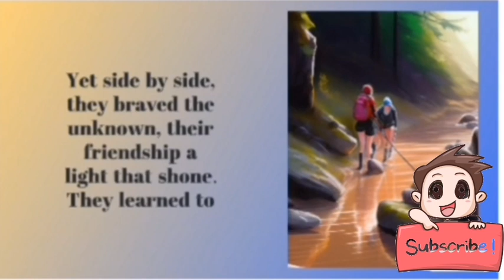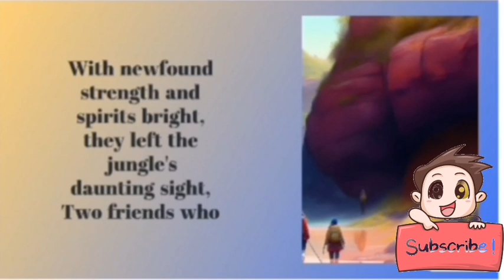Lost In Jungle | moral story in English| adventure story |Saioorfuntv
Welcome to Saioor Fun TV, your go-to destination for enchanting tales and delightful stories! Immerse your little ones in a magical world of Fairy Tales in English, featuring captivating English fairy tales and heartwarming bedtime stories. Our collection includes engaging stories for kids, nursery rhymes, and baby songs, all presented through vibrant kids' videos and short stories. Explore the wonder of kids' cartoons and cherish the charm of Urdu khaniyan. Dive into the joy of storytelling with Saioor Fun TV—where every 5-minute bedtime story in Urdu, Hindi, and English unfolds a world of imagination and laughter.